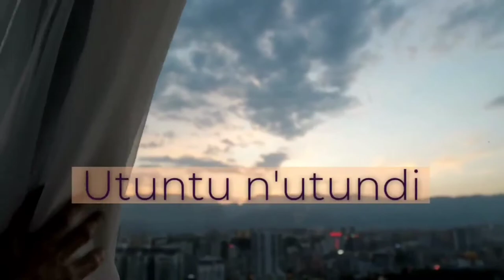kwimukira muri Canada biraryoshye|| Ese nikuki?